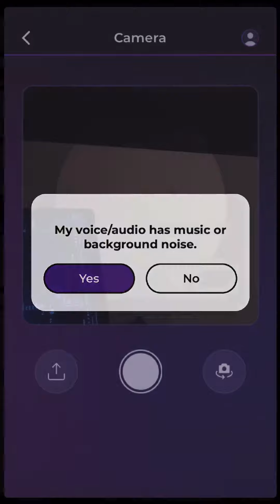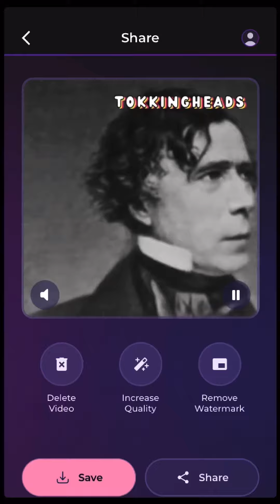(MOBILE ONLY) how to make a custom tokkingheads deepfake